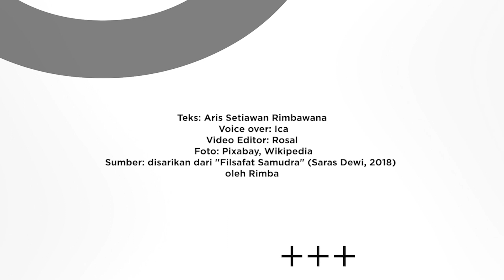Makna Samudra bagi Masyarakat Adat Bali?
Indonesia adalah Negara Maritim yang memiliki ragam pengetahuan tentang laut. Salah satunya adalah pengetahuan tentang laut yang dimiliki oleh Masyarkat Adat di Pulau Bali. Hal ini menjadikan Masyarakat Adat Bali sebagai salah satu masyarakat yang menjunjung tinggi samudra.